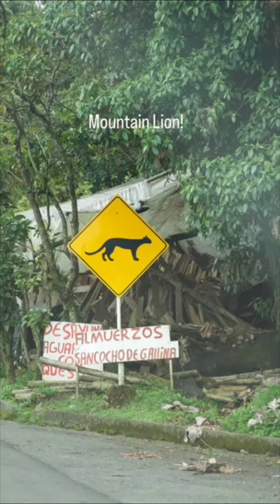Leaving Jardin for Salento, Colombia.